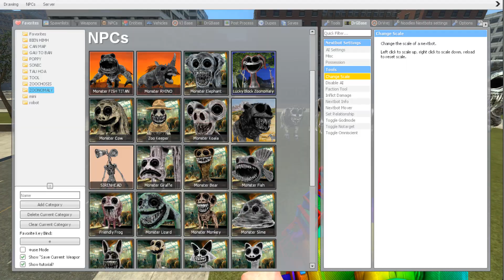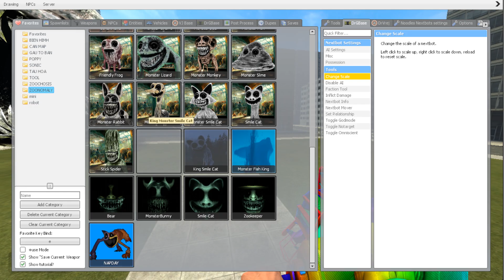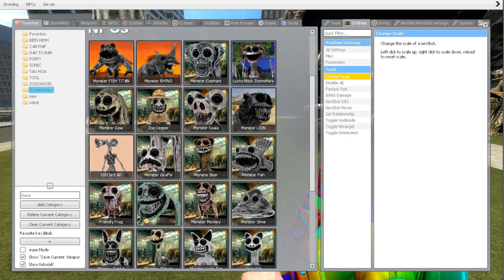NEW EVOLUTION OF DODAY DRAGON SMILING CRITTERS VS ALL THE MONSTERS ARE IN THE CITY In Garry's Mod